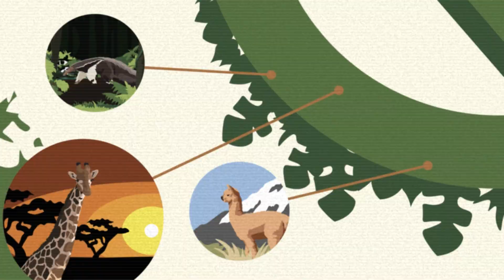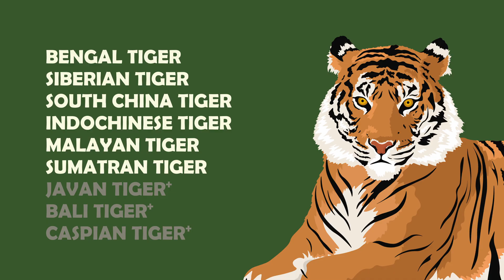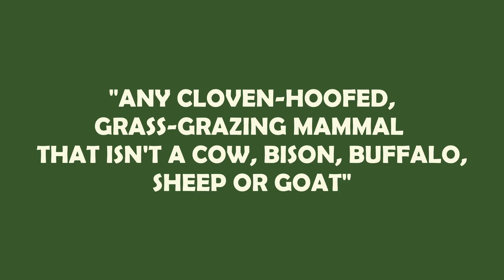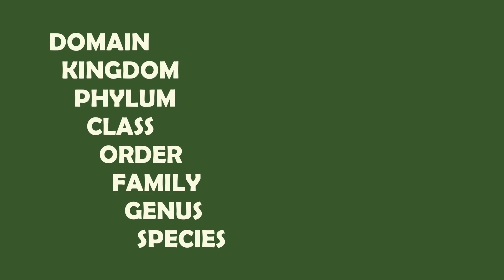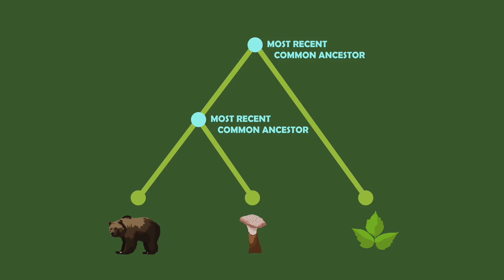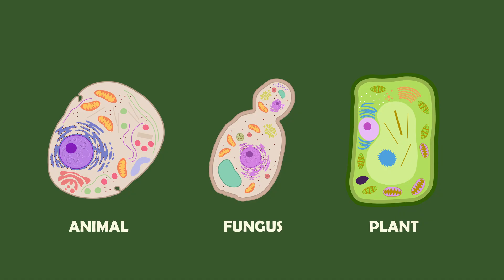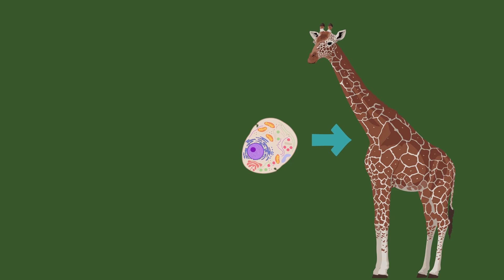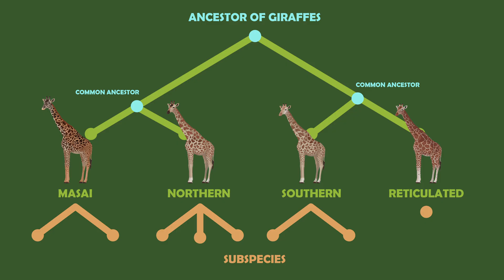Why There Are New Giraffes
Hey friends! Today Ben breaks the news of why there are so many Giraffes now??? We look at the Panther family and why ducks are slowly all becoming the same animal.

Your host: Ben the Quasi-Ecologist

Looking to explore on more platforms?
More of a listener?

Audio Credits: Intro Music by Aakash Gandhi

00:00 Breaking News
20:09 Natural World Explored
03:06 I. Not All Names Are Built The Same
07:13 II. This Goes All The Way To The Top
13:08 III. The Next Generaffion